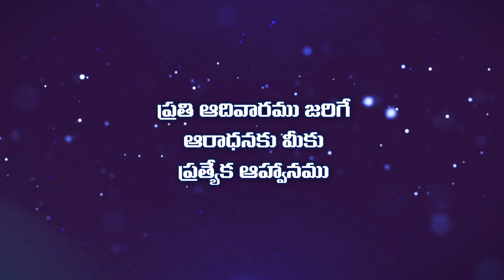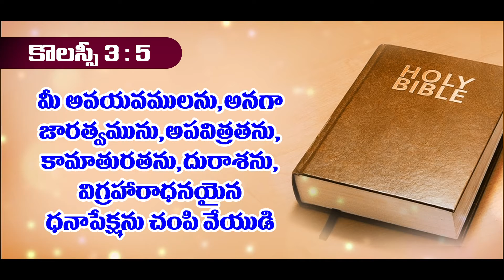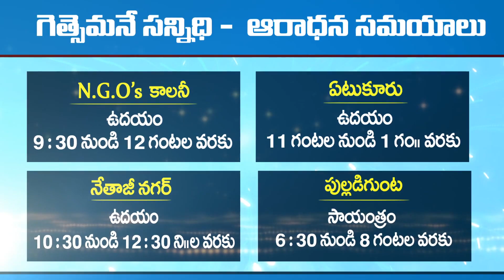బెనయా జయించిన 3 కార్యాలు - History of Benayah | Telugu Christian messages by Pas.Y. Prudhvi Raju